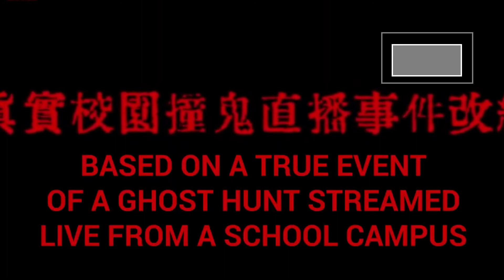The Bridge Curse 2020 - Review | Netflix horror movie | 女鬼桥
The bridge curse 2020 horror mystery Movie Review